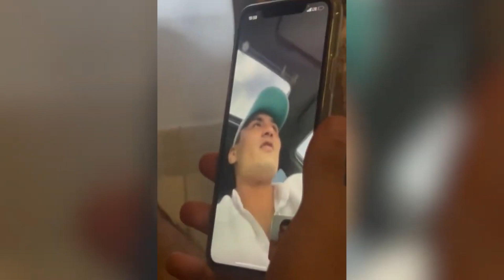ЯНГИ ЖАНГ! ЖОНЛИ ЭФИР- ОДИЛХОН ВА ЕРКАБУЛАН ТОКТАР